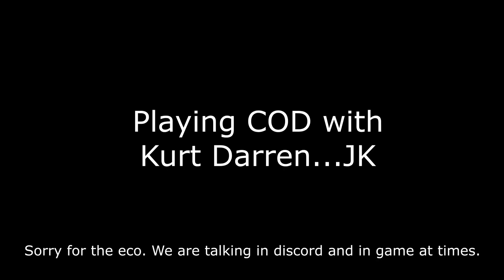COD 6 - 0 Win and peeps get TOXIC LOL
Ek is nie 'n pro nie maar ek is hier om julle te entertain en vir julle lekker Fortnite customs te host en lekker streams!!!

As jy wil deel wees van Savage customs gaan join ons Savage Gaming Discord en verify jouself in die channel om codes te sien!!!

PC Specs

RAM - 32,0GB RGB Corsair 3600MHz

Motherboard - MSI MEG X570 GODLIKE

GPU - NVIDIA GeForce RTX 2080 SUPER TRIO

Screens
1. DELL AW2518HF (1920x1080@240Hz)
2. DELL SE2417HG (1920x1080@60Hz)
3. DELL SE2417HG (1920x1080@60Hz)

Headset - CORSAIR VOID ELITE Wireless
Keyboard - Cougar PURI
Muis - Redragon Titanoboa 2 Chroma
Webcam 1 - Logitec HD C920 Pro
Webcam 2 - Logitec HD C310
Microphone - Samson CO3U Pro